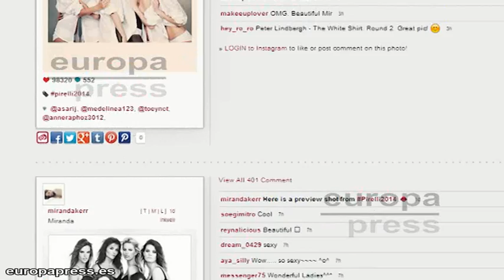Miranda Kerr adelanta fotos del Calendario Pirelli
Ya podemos conocer a las chicas que protagonizarán el próximo 'Calendario Pirelli' que cumplirá el año que viene 50 años. Y por eso, ya se  está trabajando en el calendario del 2014, como hemos podido ver en el instagram de Miranda Kerr.